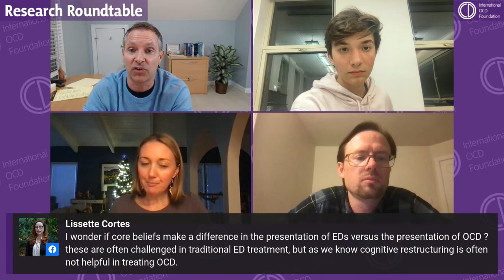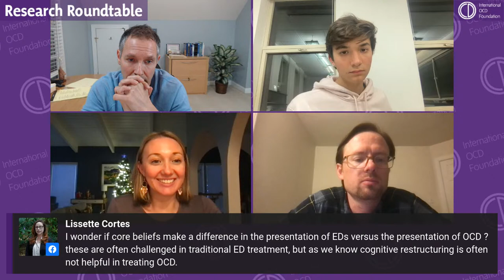Research Roundtable: Connections Between OCD and Anorexia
In this Research Roundtable, IOCDF Advocate Kyle King and Jon Abramowitz, PhD will discuss OCD and related disorders research with a panel of experts. Together, they will make current research findings accessible for clinicians, those affected by OCD, and family members of those with OCD and related disorders.

This month's topic is Connections Between OCD and Anorexia. All are welcome!